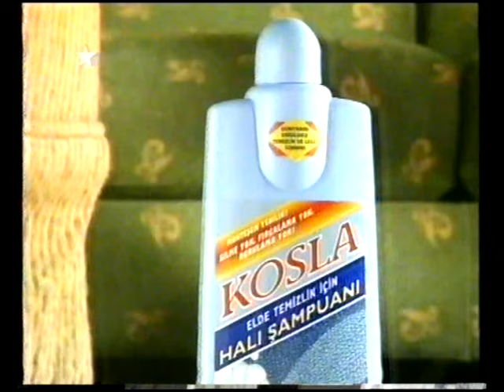Calgon Reklamı - Erdoğan Çam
Yetkili servislere reklam yaptırılırdı bir zamanlar.

*1980'ler, 1990'lar ve 2000'lerde;*
Haberler, Sinema, Dizi Filmler, Müzik, Eğlence, Magazin, Spor, Reklamlar...